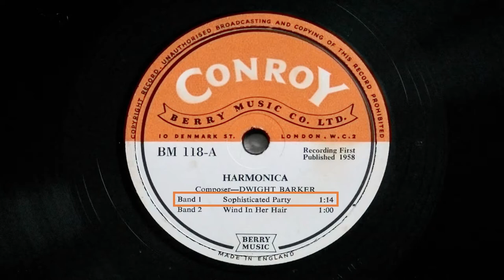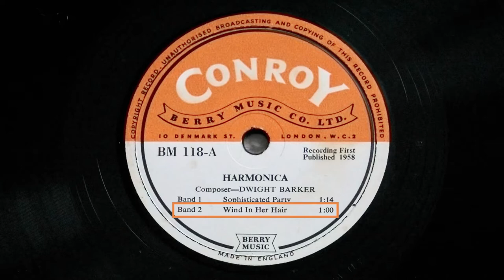BM 118 - 1958 - Dwight Barker - Harmonica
Dwight Barker – Harmonica - BM 118

Dwight Barker was a collaborative alias used by composers Tommy Reilly and James Moody.
In the 1950s and 1960s they made these stock library records at Conroy / Berry Music and their music was used extensively in The BBC Radio sitcom The Navy Lark.
One piece, Tradewind Hornpipe BM 118 1958, was used as the theme tune and many other pieces became the linking music / soundtrack during episodes.

Tracklist:

BM 118-A
01 - Sophisticated Party 00:00
02 - Wind In Her Hair 01:18

BM 118-B
01 - Trade Wind Hornpipe 02:19
02 - Child's Play 03:18
03 - Hurry Hurry 04:03

Credits:
Composed By – Dwight Barker
Label: Conroy – BM 118
Format: Vinyl, 10", 78 RPM
Country: UK
Released: 1958
Genre: Stage & Screen
Style: Harmonica